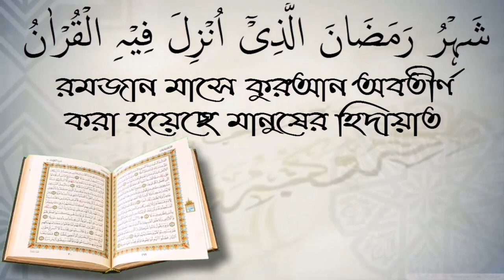তওবা কারী বারবার একই পাপ করলে তার তওবা কবুল হবে কি? শায়েখ শফিউর রহমান।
তওবা কারী বারবার একই পাপ করলে তার তওবা কবুল হবে কি?  শায়েখ শফিউর রহমান। আপনাকে AL FURQAN media.